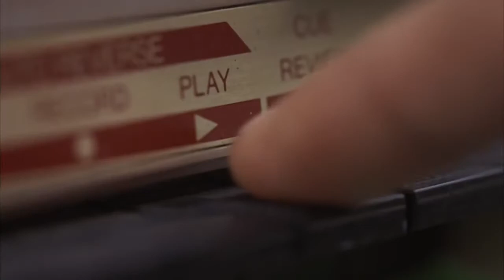미스터 지 싱스 - The Caged Bird Sings 가사 번역